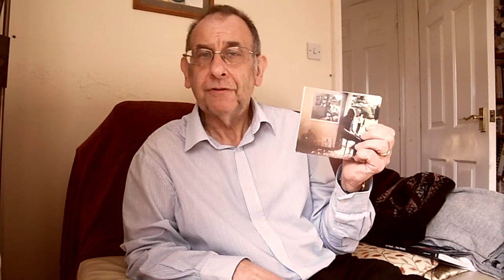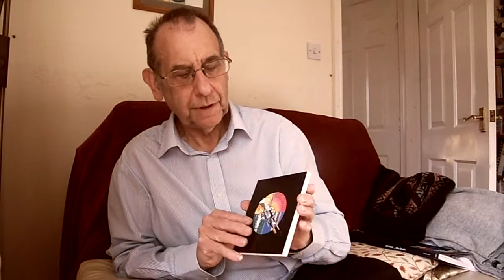Pink Floyd albums ranked according to Youtubers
There are many, many videos on youtube which rank Pink Floyd albums. People comment with their own lists and I have tried to amalgamate these into a list which ranks all 15 in order of popularity. I probably looked at around 80 of these lists by which time a pattern started to emerge. It is possible that looking at another 80 lists would change a couple of the positions, particularly in the bottom 3.